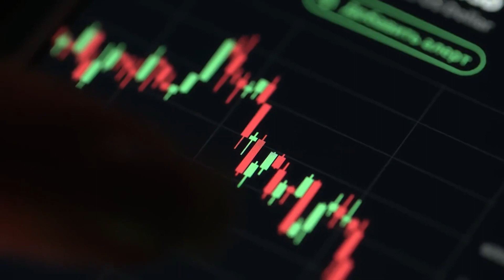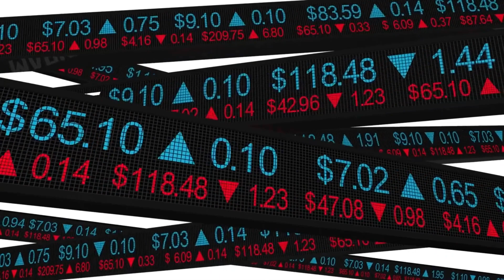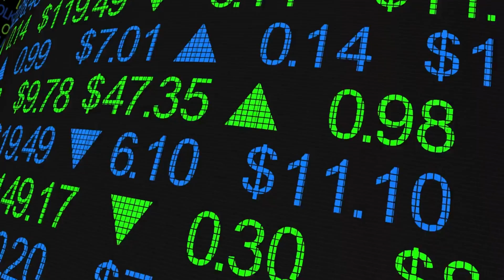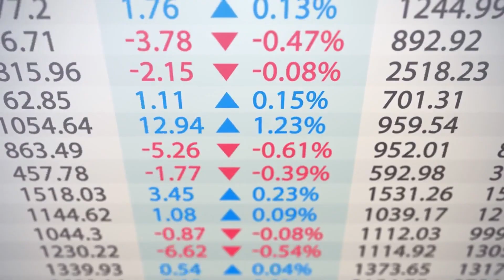EXPERTS PREDICT $1.00 TERRA LUNA CLASSIC BECAUSE OF THIS!! - LUNC NEWS TODAY